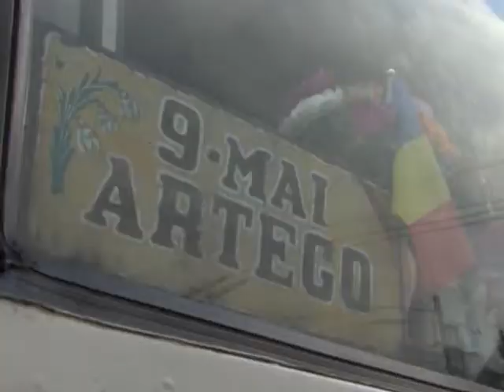TRANSPORT INVECHIT, CALATORI IN PERICOL